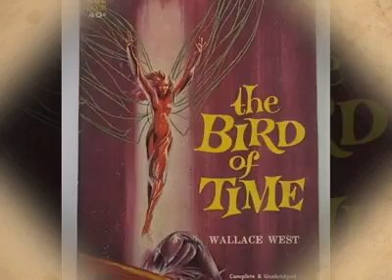45 Basdoe Panday, Political Leader - T&T50plus Toronto